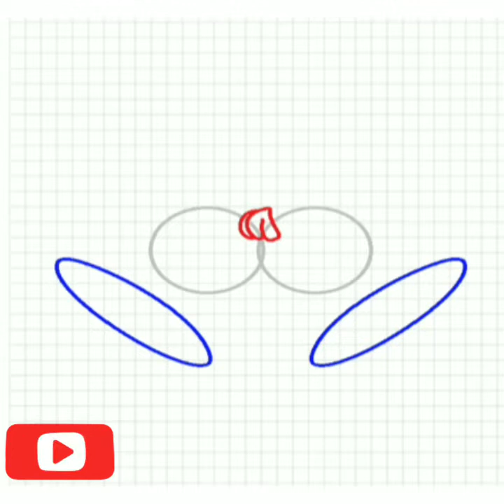How to draw christmas bells very easy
How to draw christmas bells very easy step by step. It is christmas staff drawing.

Musician: @iksonofficial

I am using a very ❤❤💓amazing android app called learn to draw christmas Try it now Developer VLK games Amazing how to draw videos watch it: